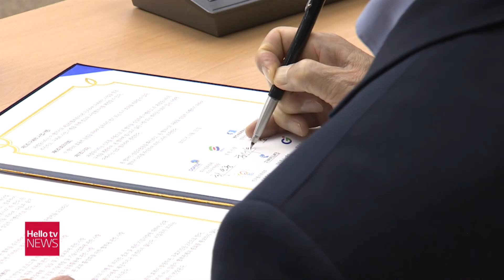영천 첨단지구 ′혁신 생태계 협의회′ 운영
대구경북경제자유구역청과 영천시 등
8개 기관 단체가
영천 첨단부품소재 산업지구 활성화를 위한